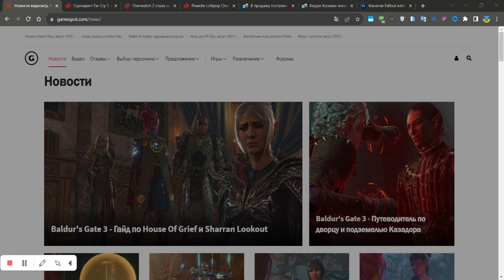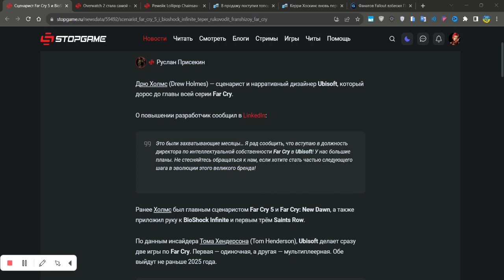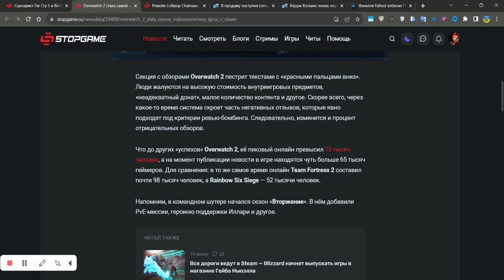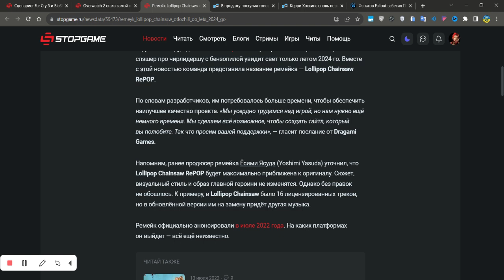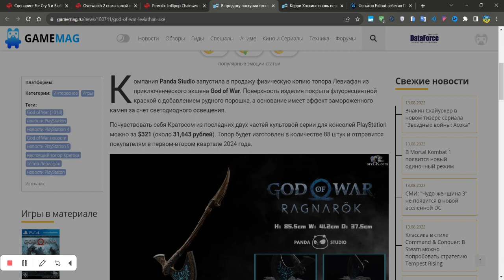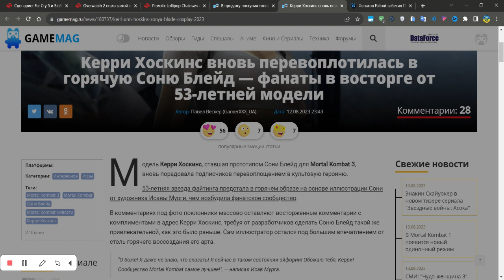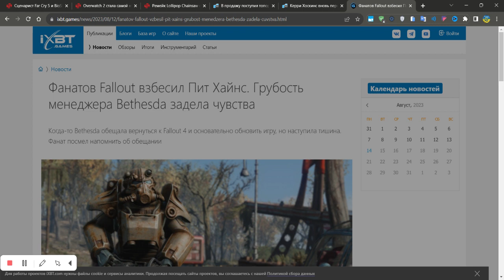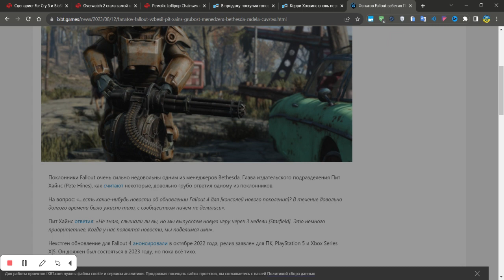Дрю Холмс руководит ВСЕЙ FAR CRY. все в STEAM НЕНАВИДЯТ OVERWATCH 2. и ГОЛАЯ Соня Блэйд. # 22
Пишите комментарии!